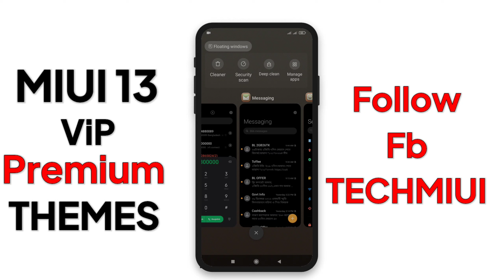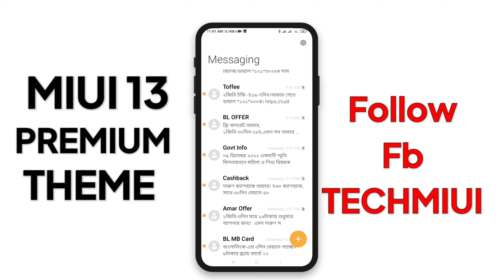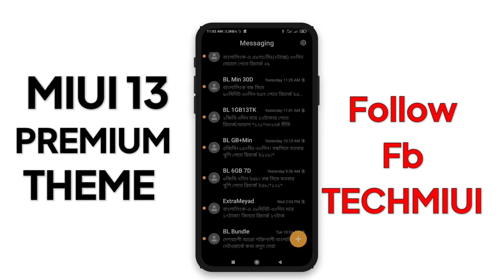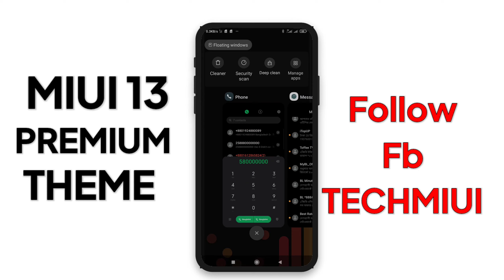MIUI 13 Amazing & Premium Themes 2023 🔥 MIUI 13 Control Centre support theme ⚡ Crazy Look ⚡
Name: Red Fall
1/-
Creator Name: Wuli

Name: Home
2/-
Creator Name: color

Timestamps
00:00 THEMES (1)
01:57 THEMES (2)

(c)TechMiui 2022______________